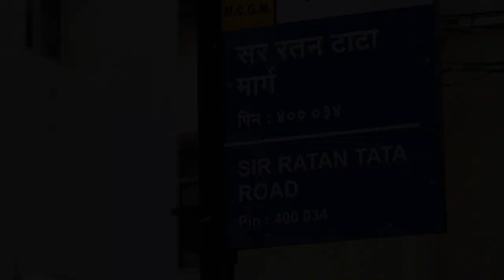THE MOST EXPENSIVE RESIDENTIAL SPOT IN MUMBAI | Tardeo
EXPENSIVE RESIDENTIAL SPOTS AND LOCALITY IN MUMBAI.
Tardeo  is a residential and commercial locality of South Mumbai, from Nana Chowk to Haji Ali Junction. Tardeo Road is an important arterial road of the city of Mumbai.
ndia's tallest buildings, The Imperial Towers, completed in 2010, are located in Tardeo